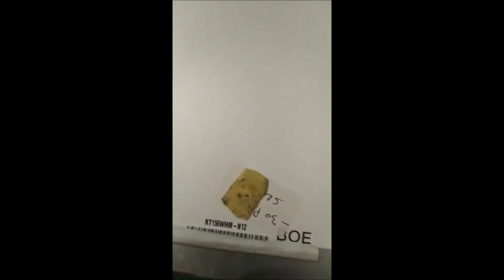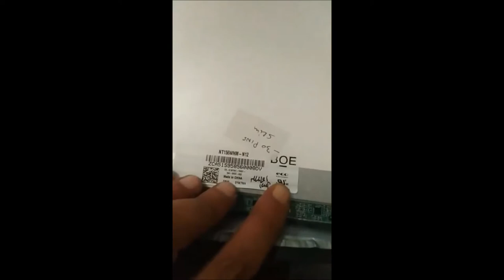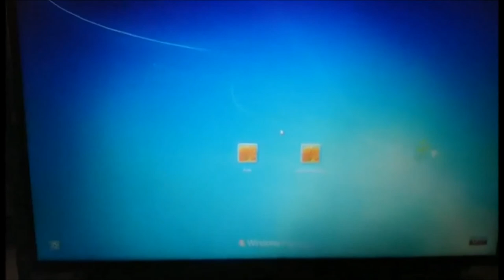Laptop LED LCD Screen 15.6" (30 Pin) - Screen Problem no Backlight repaired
j'ai voulu partager avec vous mes réparations des laptops !

heureux de faire ma 1 ère vidéo même si elle n'est pas tellement .
bref ce qui compte c'est la réparation .
NT156WHM-N12 15.6'' LED LCD Screen  no Backlight repaired .